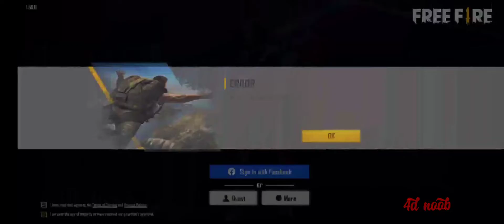free fire ban status🚫|| free fire ban in india😭|| free fire ban sad whatsapp status 🥺😭